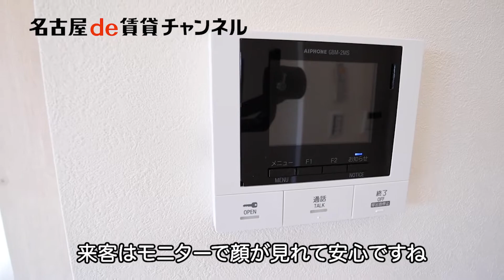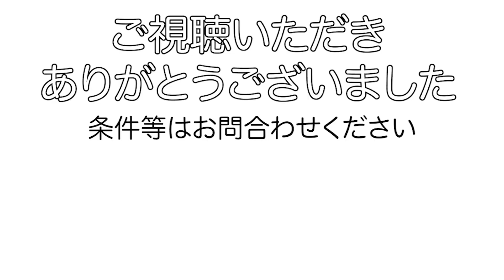設備充実！【名古屋de賃貸チャンネル】フェリシア恵方/1LDK/インターネット無料/昭和区恵方町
地下鉄桜通線「御器所駅」より徒歩10分。単身の方・新婚さんにおすすめの1LDKの間取りです。
オートロック、防犯カメラ、モニターホンでセキュリティも安心。人気の「インターネット無料」や「宅配ボックス」の設備も備わっており、都心生活も不自由なくお過ごしいただけますよ。

フェリシア恵方/昭和区恵方町
鉄筋コンクリート造
桜通線 御器所駅　徒歩10分

【周辺環境】
ごきそ内科　　        　170m
セブンイレブン　　　410m
MIKAWAYA　　        　410m